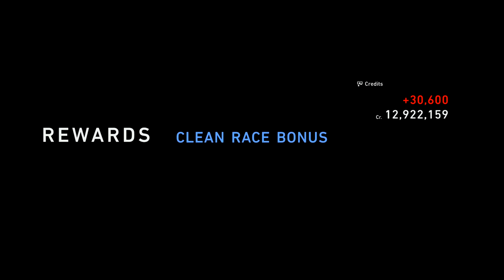Finally Battling My Way to DR B! Will I Get ANY Clean Races? 🤷‍♂️ (Daily Race B - Gran Turismo 7)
This was actually a really fun "grind", despite the frustrations.

Timeline: